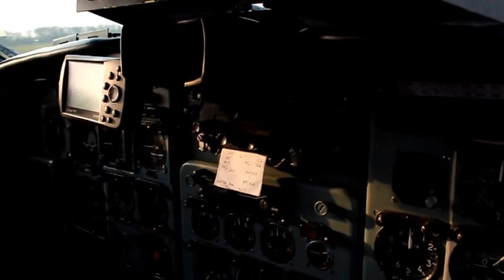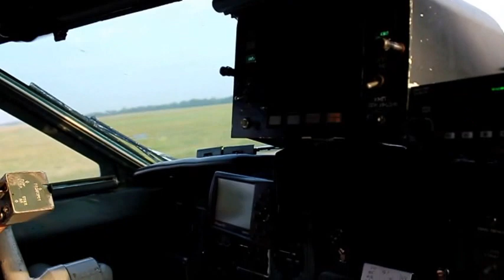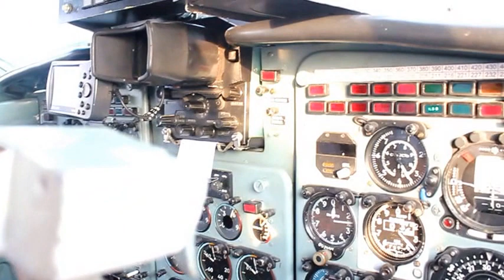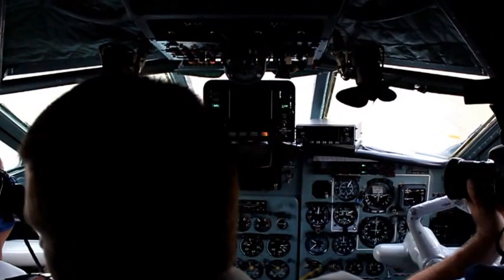Onboard flight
2013